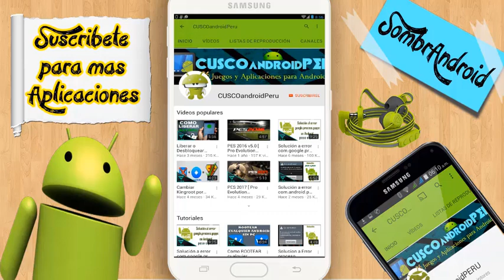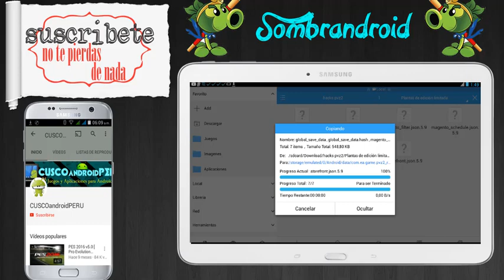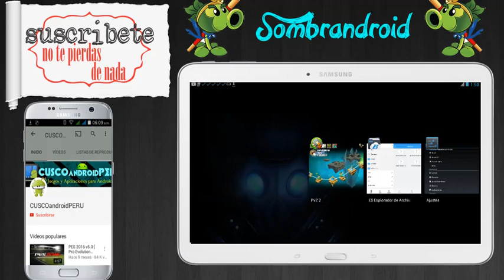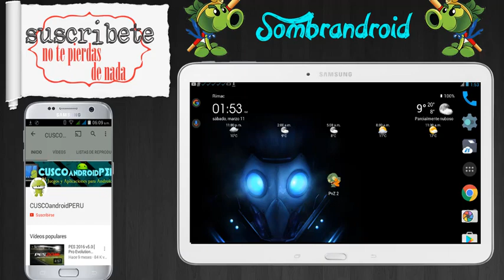Plants vs Zombies 2 v5.9.1 [ Como obtener Colipoder o Cauli power ] para android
▌▬▬▬▬▬▬▬▬▬▬▬ஜ۩۞۩ஜ▬▬▬▬▬▬▬▬▬▬▬▬ ▌
▌▓▓▓▒▒▒★⚠ 🎥 Video con fines informativos 🎬 ⚠★▒▒▒▓▓▓▌
▌▬▬▬▬▬▬▬▬▬▬▬ஜ۩۞۩ஜ▬▬▬▬▬▬▬▬▬▬▬▬ ▌

▀▄▀▄▀▄▀▄▀▄▀▄ ツ Mis redes socialesツ ▀▄▀▄▀▄▀▄▀▄▀▄

▀▄▀▄▀▄▀▄▀▄  📥 DESCARGA - DOWN 📲  ▀▄▀▄▀▄▀▄▀▄

╟ Nombre - Name ➡ Plants vs Zombies 2 v5.9.1
╟ Tamaño - Size    ➡ 122 KB
╟ Internet - NO
║● CLICK EN EL LINK PARA DESCARGAR

▀▄▀▄▀▄▀▄▀▄ 📡 ENTRA A MI BLOG 📡 ▀▄▀▄▀▄▀▄▀▄

Lα cσpiα dε εstε vidεσ,
sεяα dεnunciαdα.
Tσdσs lσs Dεяεcнσs Rεsεяvαdσs.
Exención de responsabilidad : Copyright Responsabilidad Bajo la Sección 107 de la Ley de Propiedad Intelectual de 1976 , se tiene en cuenta para el " uso justo " para los propósitos tales como crítica , comentario , información periodística, la enseñanza, el estudio y la investigación. El uso justo es un uso permitido por la ley de derechos de autor que de otra manera se está infringiendo . Sin fines de lucro , educativas o de uso personal inclina la balanza a favor del uso justo.

Plants vs. Zombies 2 apk full,
Plants vs. Zombies 2 apk premiun,
Plants vs. Zombies 2 para android,
Plants vs. Zombies 2 apk + sd,
Plants vs. Zombies 2 apk ultima versión,
Plants vs. Zombies 2 actualizado,
Plants vs. Zombies 2 apk hack,
Plants vs. Zombies 2 todo ilimitado